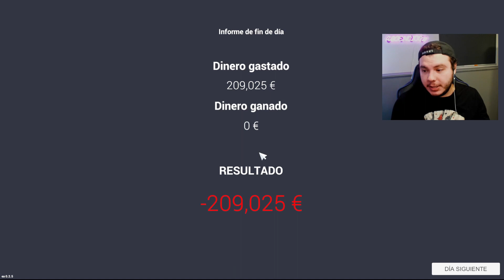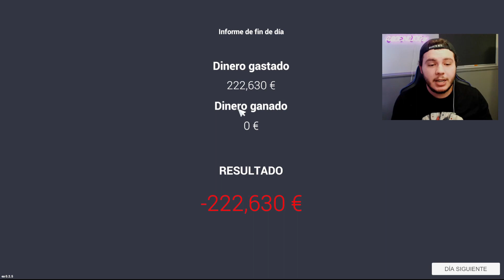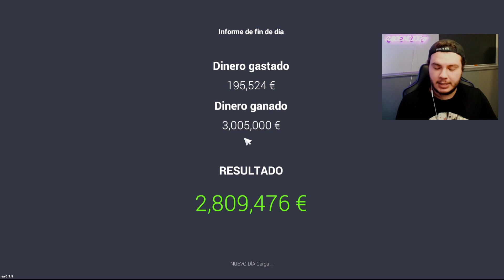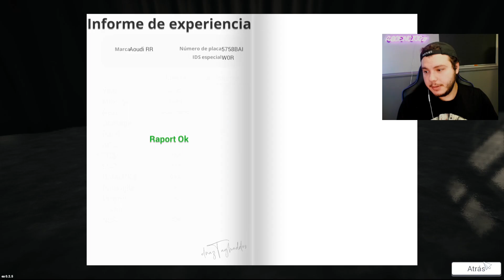EN BUSCA DE UN LEGENDARIO|Car for sale simulator